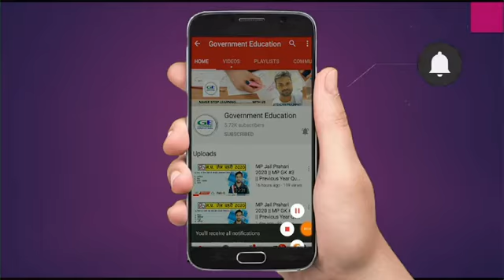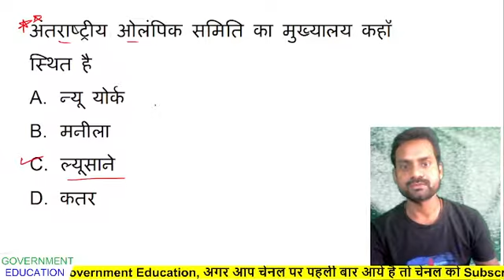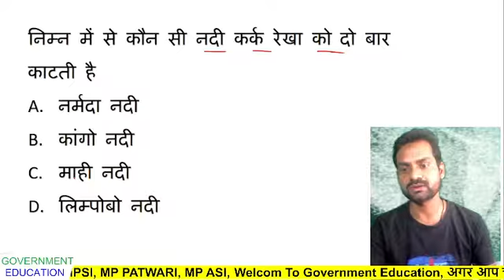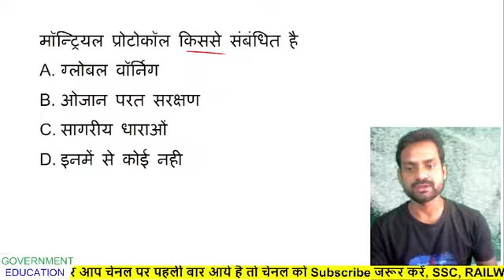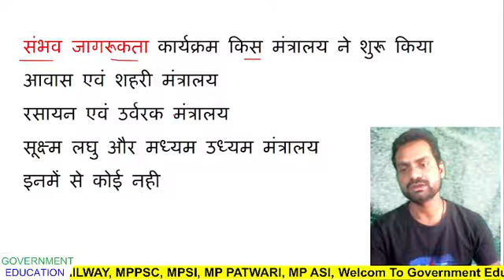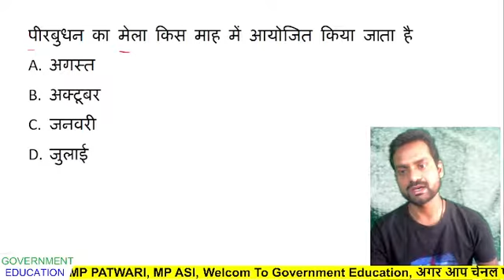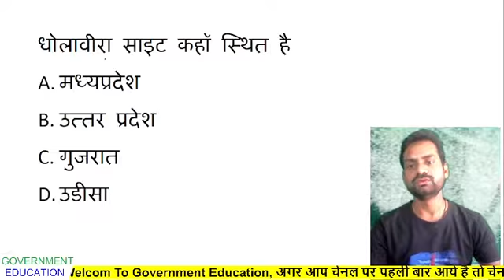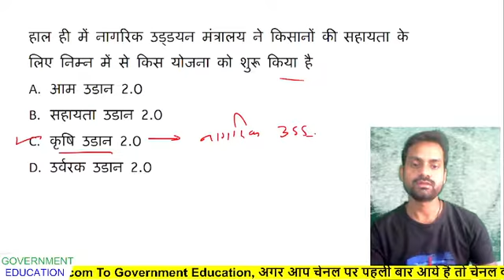29 October 2021 || mp current affairs 2021 ||mp daily current affairs 2021